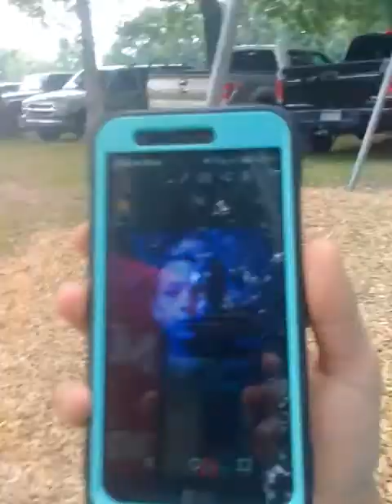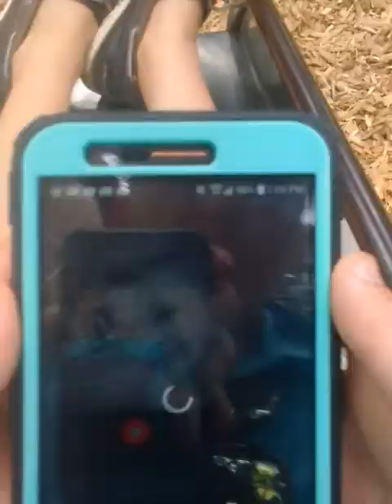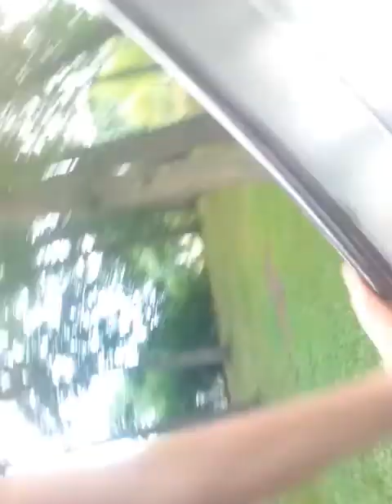Back with another blog